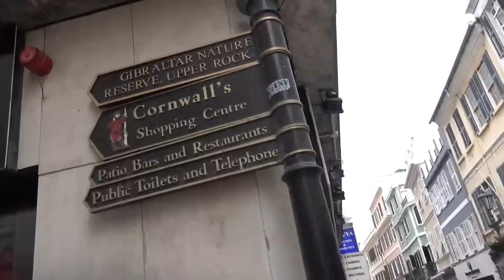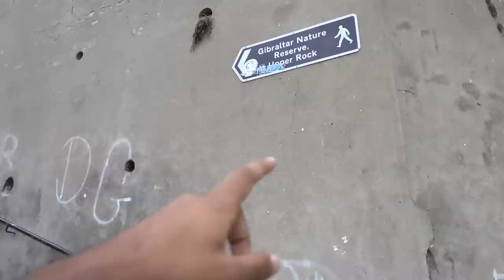CROSSING THE ATLANTIC ON A CARGO SHIP - Part 4 Gibraltar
CROSSING THE ATLANTIC ON A CARGO SHIP - Part 4 Gibraltar And hike the rock of Gibraltar!

✔ Join the family! Become a CLATT today!

iTunes » https://